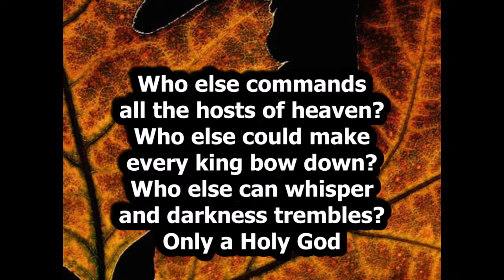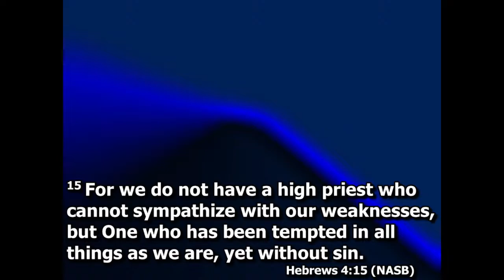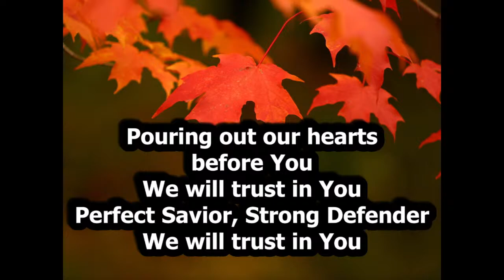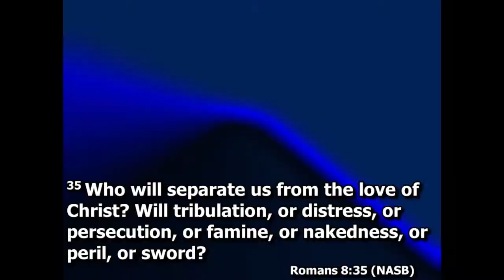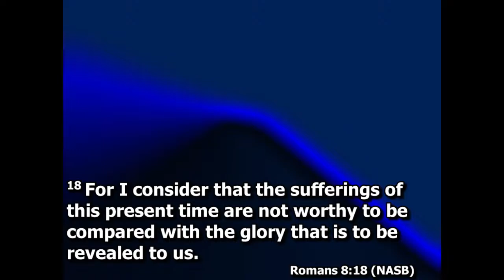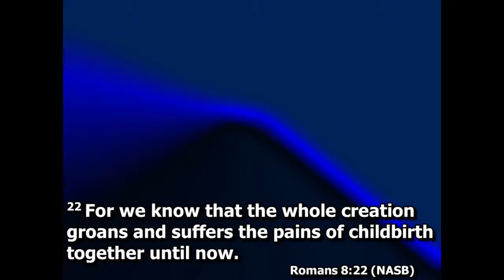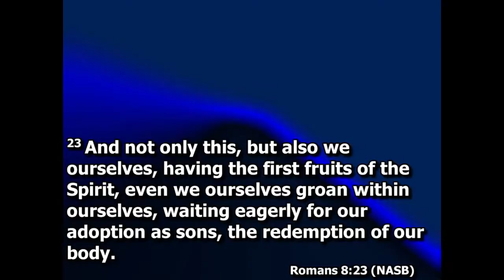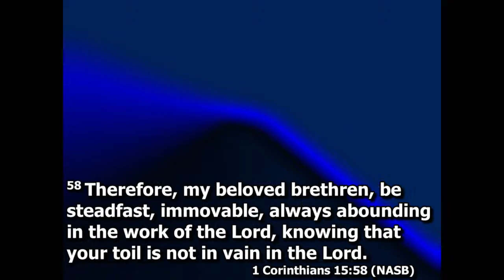BSFC Worship October 29, 2023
Join us for the Sunday Morning worship service from Bristol Springs Free Church in South Bristol, NY. Senior Pastor Mark Spaid delivers today's message from Romans.